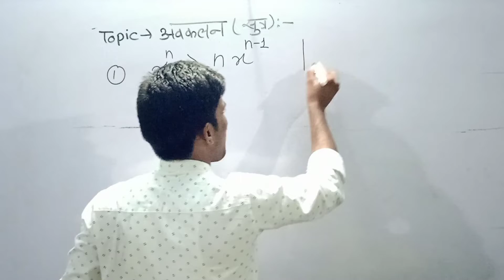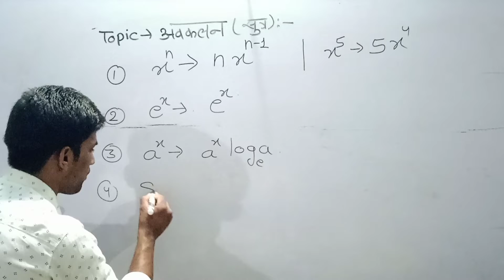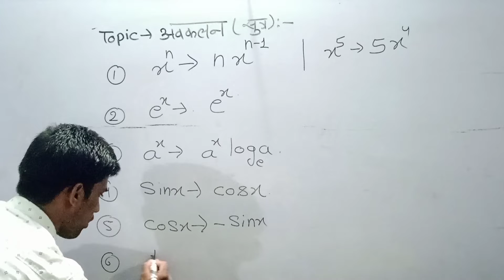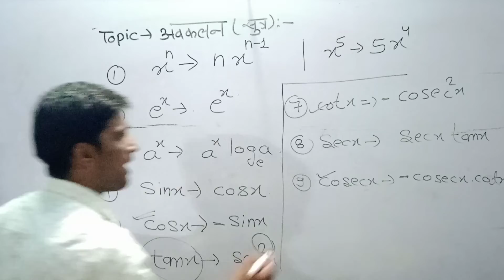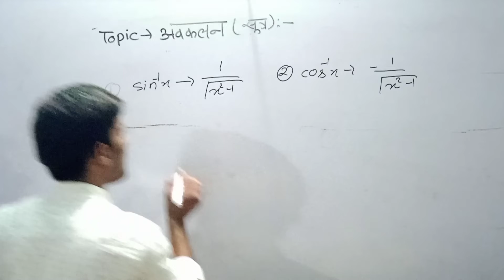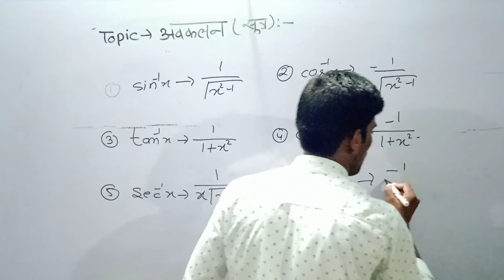अवकलन Formulas याद करें Only 1 मिनट में 🧐🧐 // Rahul Sir Defence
NDA//AIRFORCE//NAVY

{integration for nda navy airforce}

In this video, I’ll show you integration
with tricks.